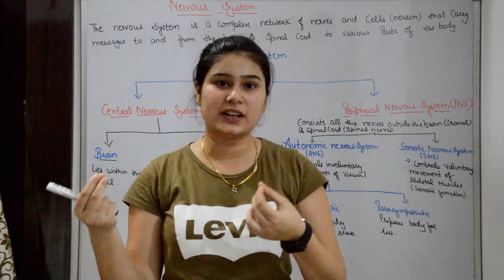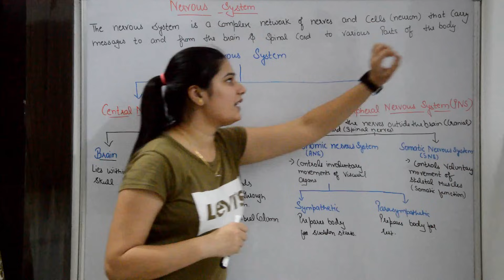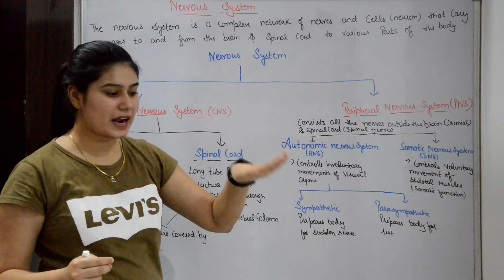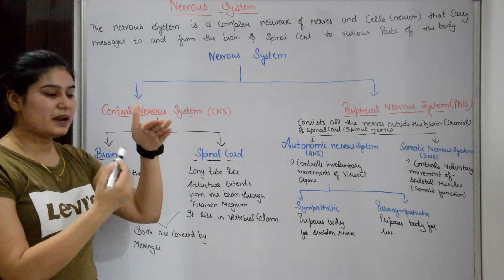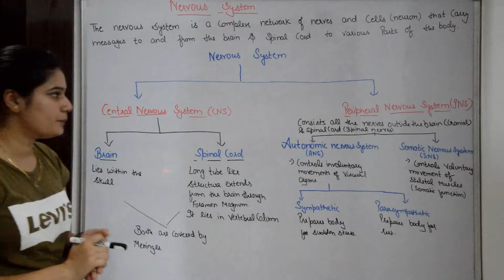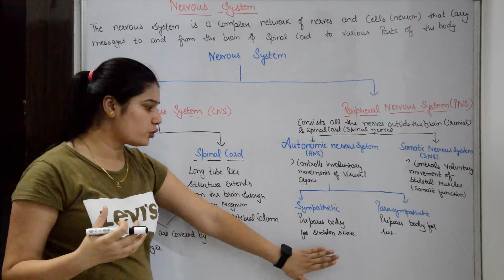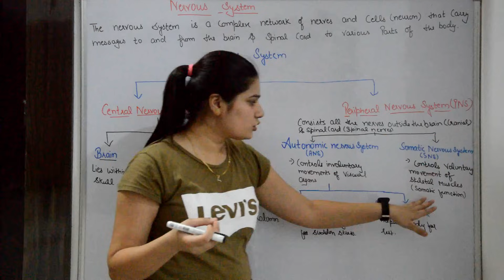Nervous System in Hindi | Brain | Spinal Cord | Central & Peripheral Nervous System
Hello Friends